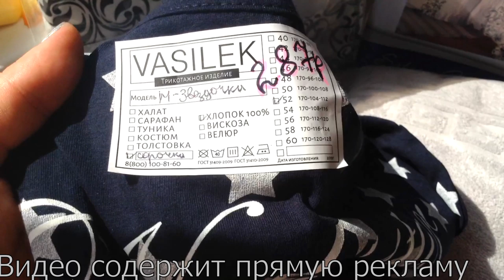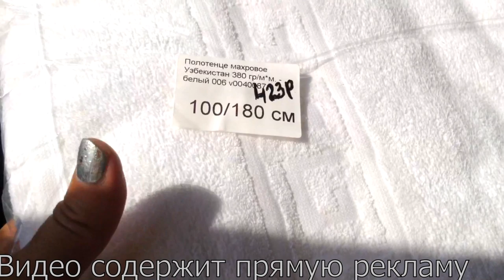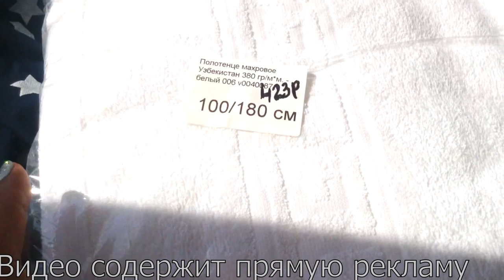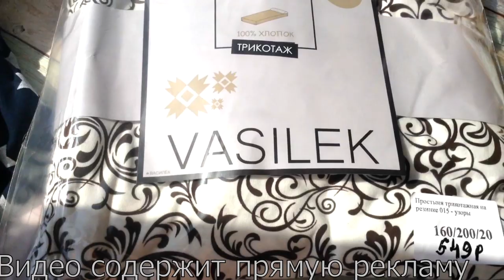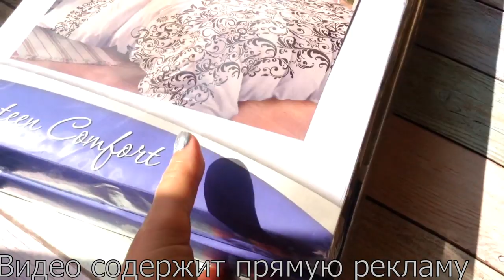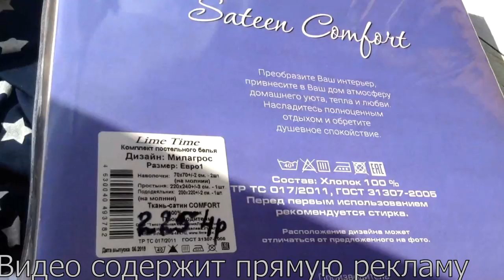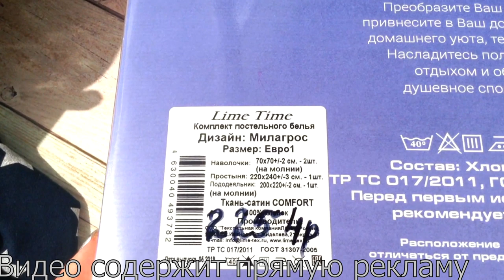Ивановский текстиль Василек Шикарное постельное белье и Я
Ивановский текстиль Василек Шикарное постельное белье и Я Мои шикарные товары от шикарного спонсора "Василек" Ночная сорочка Звездочка размер 52 полотенце махровое Узбекистан Простыня трикотажная на резинке Постельное белье " Милагрос" , увы нет в продаже сейчас